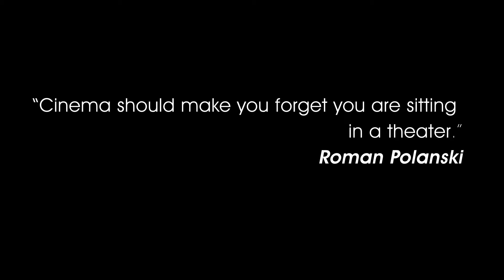R.E.P - Revo - 2014 Teaser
'The future is film, I am the future'

The revolution begins with R.E.P. We have brand new content coming soon.